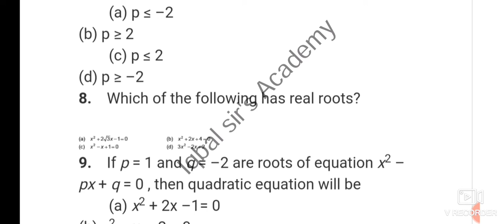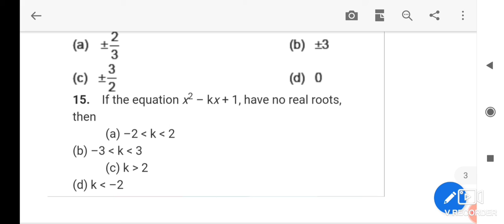TOP 15 MCQ'S OF QUADRATIC EQUATION | CLASS 10TH MATH | JKBOSE CBSE | BY IQBAL SIR